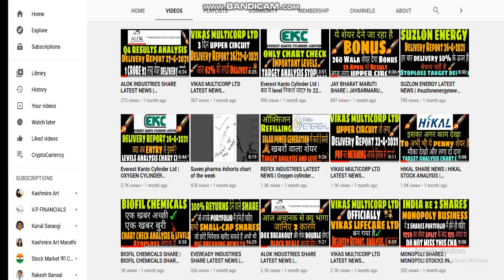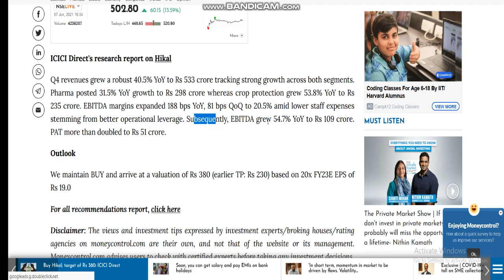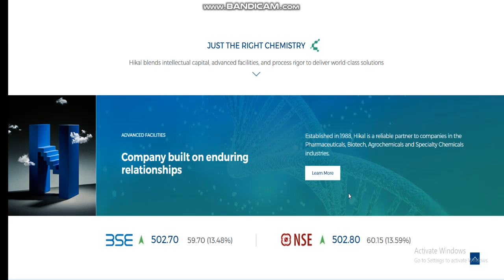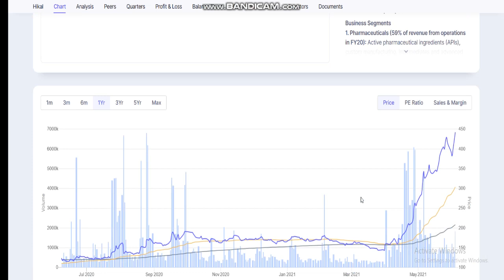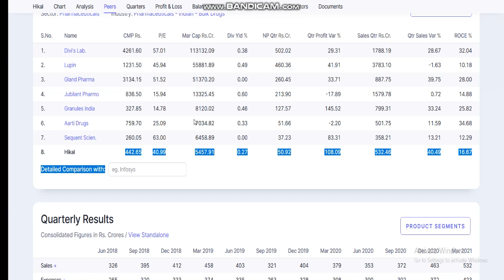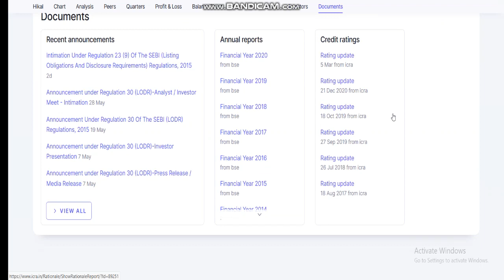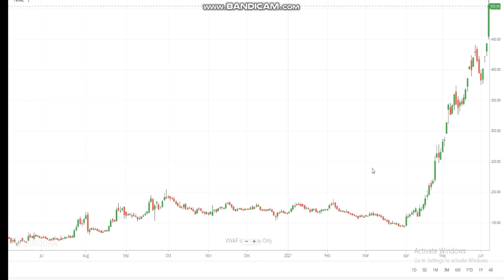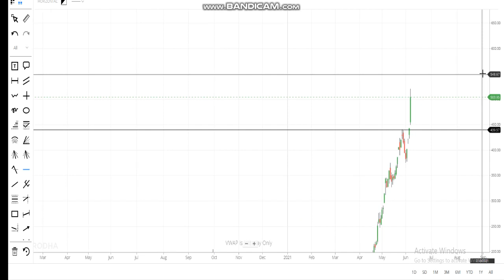HIKAL SHARE NEWS | HIKAL STOCK ANALYSIS | hikalsharelatestnews | hikalsharenews | PROFIT HE PROFIT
1. MACD Chart
2. RSI Index
3. MACD Indicator
4. Intra day trader
5. Swing Trading
6. Positional Trading
7. Technical Analysis
8. Signal Line
9. Shooting star
10. Nifty Chart
11 Rising Wedge
12. Future and options
13. Put-call ratio
14. option chain analysis
15. call writer
16. put writer
17. call holder
18. put holder
19. call option
20. put option
21. Futures
22. Options
23. Nifty BEES
24. 50 days EMA
25. 50 days SMA
25. 200 days EMA
26. 200 days SMA
27. bullish
29. Nifty falls
30. Nifty
31. Nifty bank
32. Moving Average
33. Exponential moving average
34. Weekly review
35. Fear of missing out
36. FOMO
37. Margin par interest
38. New Pledge Margin System
39. What to do about Yes Bank
40.  LIC IPO